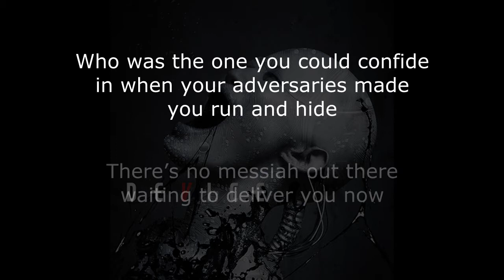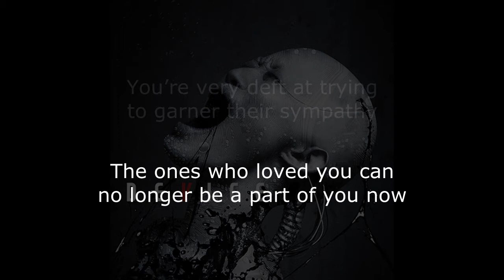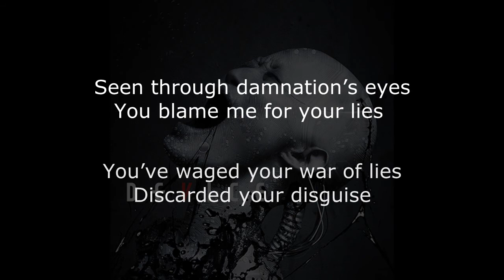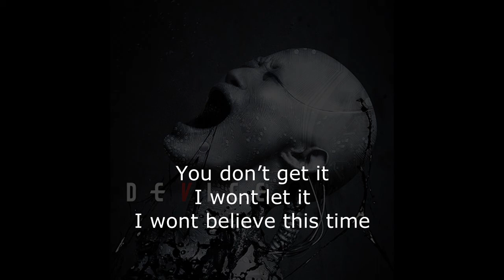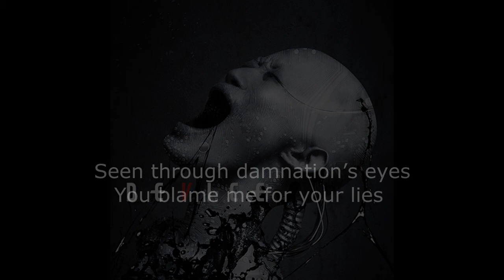Device - War Of Lies Lyric (HD)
Device - War Of Lies

Lyrics:
Who was the one that stood beside you through the war of your life
Stood defiant in the face of your enemy
Who was the one you could confide in when your adversaries made you run and hide
There's no messiah out there waiting to deliver you now
You've lost the war and have surrendered your sanity
What was before has now been scattered from the heavy devastation left behind

You made it happen again
Threw your cover away
Built battlements to stand for all time

You've waged your war of lies
Discarded your disguise

I was the one you said could never be a part of your life
I was the one who had a moment of clarity
Only a son, could stay devoted to a fabricator living their own lies
The ones who loved you can no longer be a part of you now
You're very deft at trying to garner their sympathy
But your reflection will reveal the shadowed image of the criminal inside

You've let it happen again
Thrown your honor away
You may never learn until your denied

Discarded your disguise
Seen through damnation's eyes
You blame me for your lies

You don't get it
You wont let it
You wont ever admit your fucking lie
I wont let it
I wont believe this time